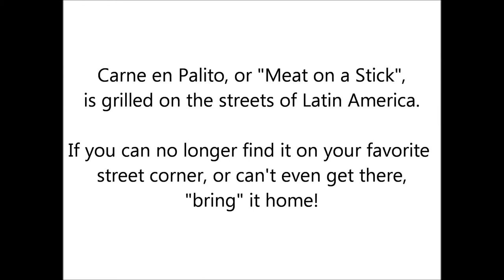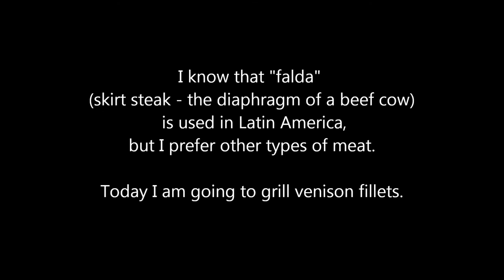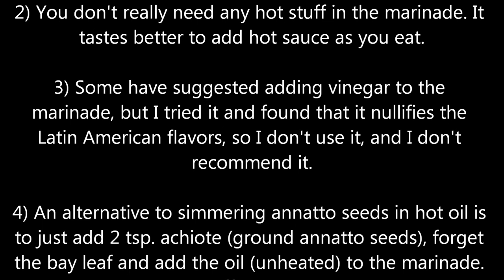Carne en Palito - Pesunqua Style - Estilo de Pesunqua - (Experiment)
Adapting Panamanian cuisine to the backwoods of Pennsylvania. Serve with the hot sauce of your choice.

"Carne en Palito", or "Meat on a Stick", is grilled by street vendors all over Latin America. In Panama, this came to be known (affectionately - no harm intended) as "monkey meat" by the Americans that once lived there, though it was NOT grilled monkey. Crass ethnocentrism aside, it was a humorous allusion to a supposed mystery: "is it coati mundi, iguana, or just a low grade of beef"? Most commonly "falda" was used. Falda is skirt steak, which is a beefsteak cut from the diaphragm muscle. This is important to note as too many people have overheard this old joke and taken it literally. So I respectfully request everyone to stop repeating it.

The REAL mystery is the marinade. I have searched the internet for Panamanian recipes, and I present to you a composite. It is pretty close to the flavor I remember, but I doubt that those street vendors on J Street (back in the day) went to so much trouble. So the mystery remains, unless someone comes forward with the rest of the story ...

I've adapted these various recipes found on the internet to the backwoods of western Pennsylvania, and am using venison backstrap here. "Pesunqua" is the name of my camp in PA, hence "Estilo Pesunqua".

Some notes with 20/20 hindsight: You only need 3 tablespoons of the orange juice. Juicing a tart orange might be even more authentic (imagine picking an orange off a wild tree). Also, you don't need any hot pepper in the marinade. You can always smother it with hot sauce when eating, if you want. In fact, when I back off on all the ingredients a little, the flavor is more authentic. I've also discovered that plain old vegetable oil actually works out better than olive oil. I was originally using olive oil because olive oil is "better", but discovered that plain old vegetable oil captured the flavor of the old street vendors. That is what I use if I'm going for nostalgia. It was also suggested to me to try adding vinegar. I tried this, and found that it neutralized the Latin American flavors a bit, so I don't use or recommend it.

Camera (except for street corner photo): NIKON COOLPIX S9700

Street Corner Photo: Kodak Disposable 35mm Film Camera
About the photo: Taken December 30th, 1999. The corner of Avenida de los Mártires and Calle J, once a popular site for carne en palito. ;)